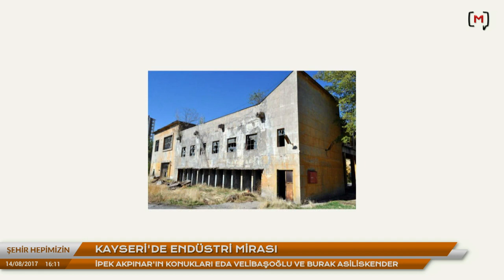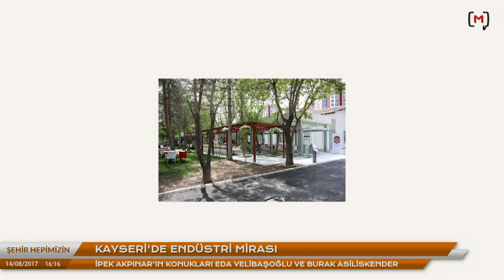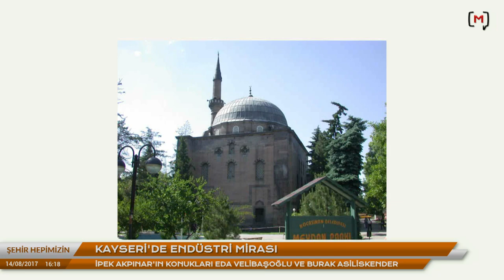Şehir Hepimizin: Kayseri’de Endüstri Mirası. Konuklar: Eda Velibaşoğlu ve Burak Asiliskender